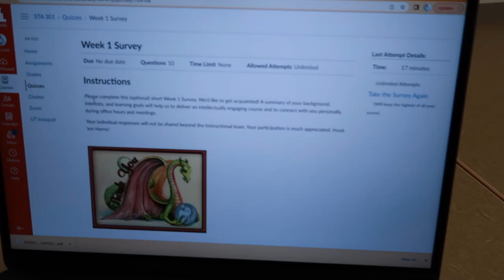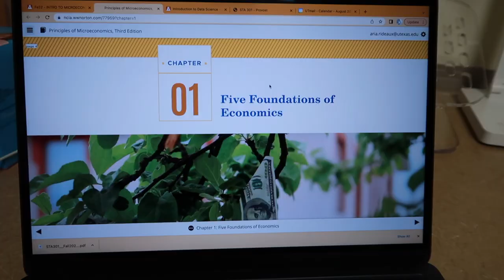vlog: my first day of college | *freshman year at UT Austin* | Aria Rideaux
Hi everyone,

My name is Aria, and I am so glad you found my channel! In today's video I take y'all along with me for my first day of college ever! I am a student at The University of Texas at Austin, and I love it. This was just a glimpse into the start of my freshman year!  As always, stay safe and know that I am sending lots of love your way!

muah, xoxo,

Aria H. Rideaux

 name?: aria rideaux
 age?: 18
 birthday?: august 10th (leo baby!)
 grade?: freshman at ut austin
 where do I live?: born and raised in texas

what did I use to film/vlog? canon g7x mark ii
what did I use to edit? final cut pro x